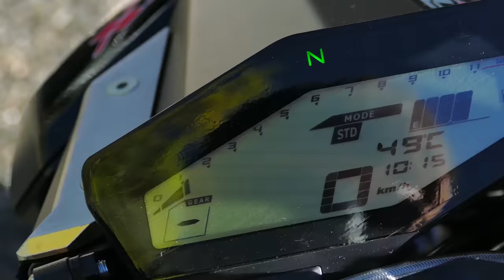Motorbike Drifting - Yamaha - Duke Acrobatie (4K)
First video of Duke with the new MT-09 Yamaha. Drift and Fast ride !
Musiques: UPPM FRANCE.

-Yamaha
-Top block
-Helstons
-Castrol
-EquipMOTO
-BIHR
-Continental
-Top sellerie
-Curve
-FlashPix
-Shoei
-Five
-ShockFactory
-TCX
-Vulcanet

Duke Acrobatie | Stunt - Organisation de show et cascades moto